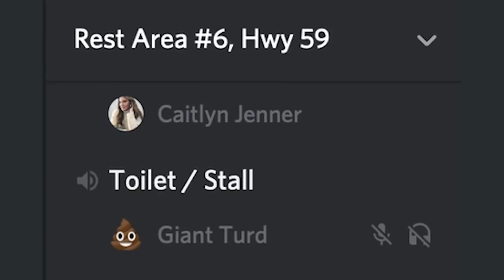What Happens After You Flush Discord Meme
Like the video if you Enjoyed this Discord Meme
New Discord Memes RELEASED EVERYDAY